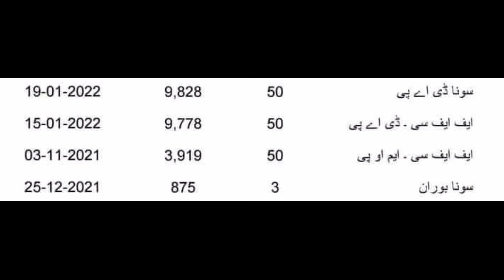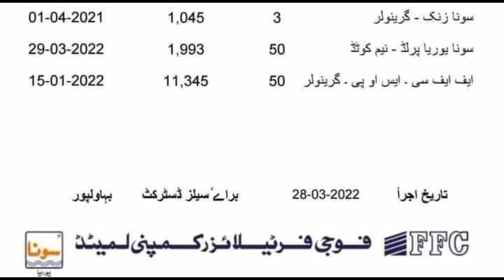Net rate of Urea fertilizer || Net rate of fatima fertilizer